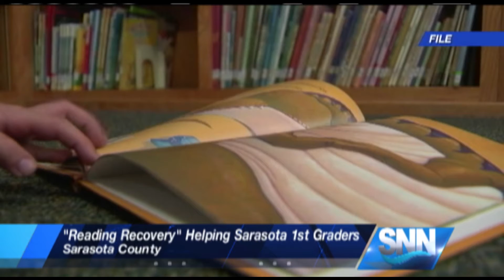SNN: Funding Expansion for Reading Program